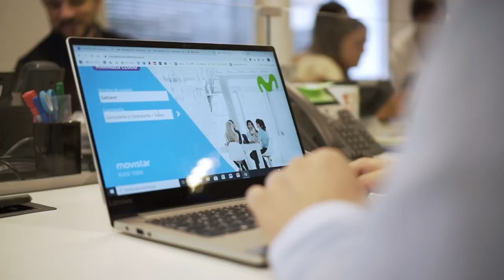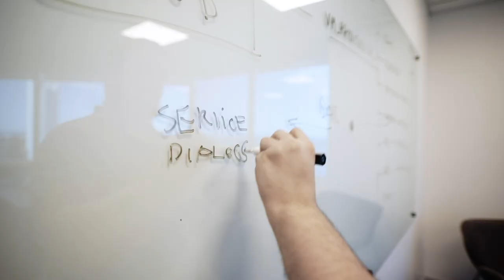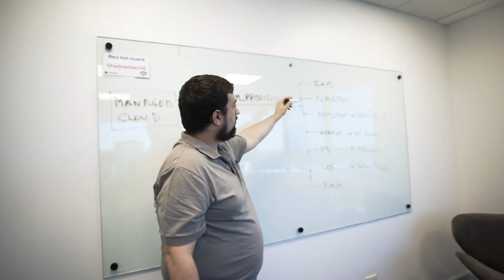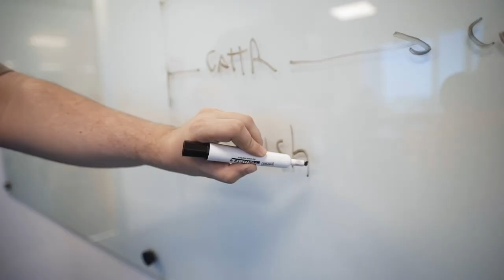2020 Red Hat Innovation Awards Honorable Mention - Telefónica Movistar Argentina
Telefónica Movistar Argentina recibió mención de honor en el marco de los RHInnovationAwards, con una plataforma innovadora que cubre las necesidades de nube de extremo a extremo ¡Mira el caso!